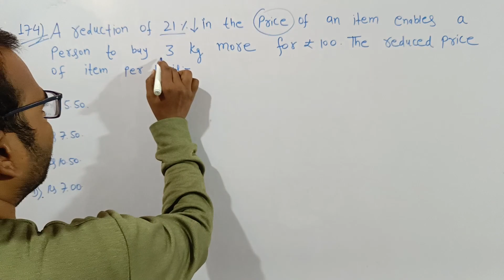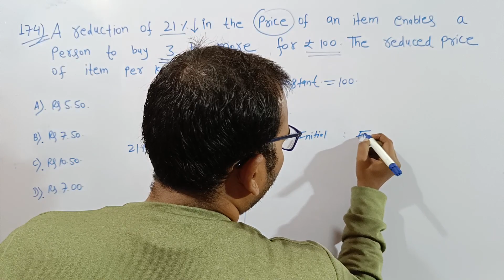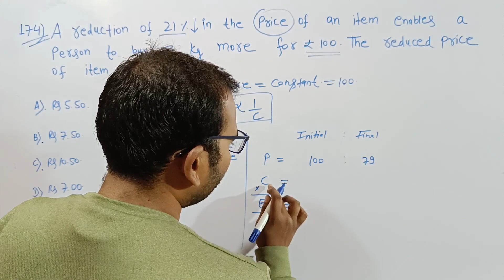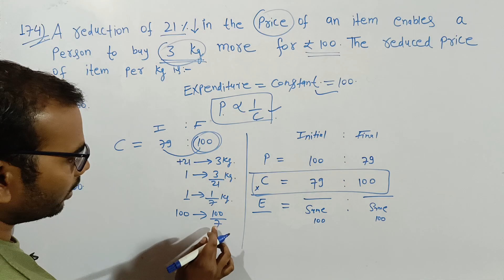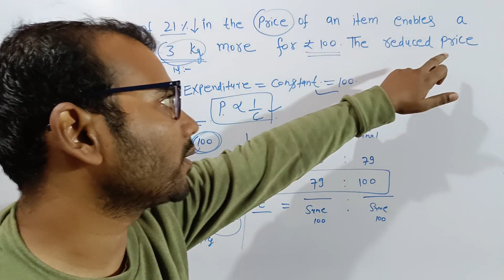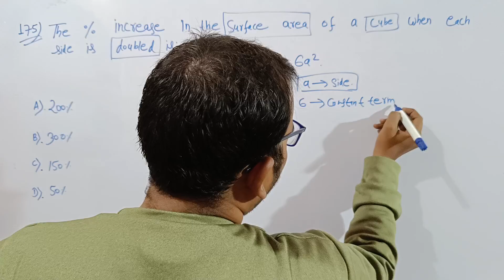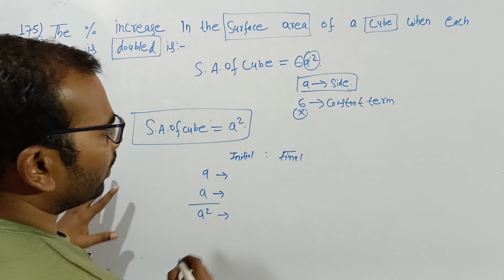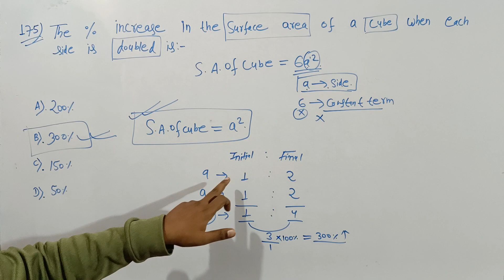SSC MATHS FOUNDATION CLASS 2024 |Percentage -50 | SSC CGL | MTS | CHSL | GD | CPO BY SHIVAM SIR .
SSC MATHS FOUNDATION CLASSES 2024 | SSC CGL | MTS | CPO | CHSL | GD . BY SHIVAM SIR